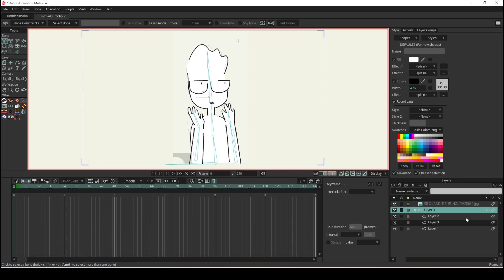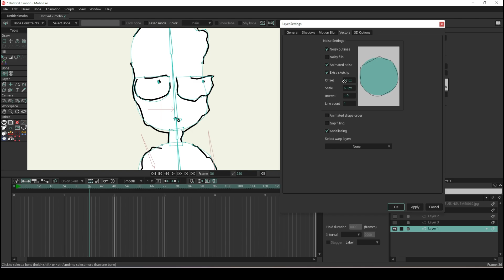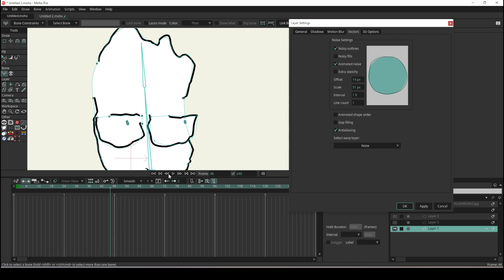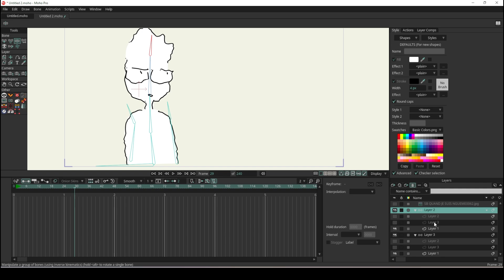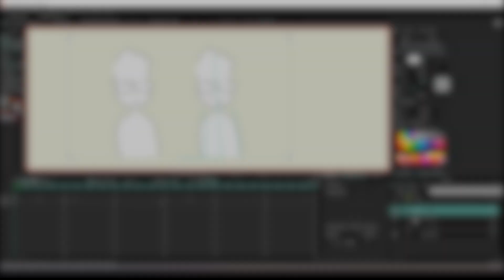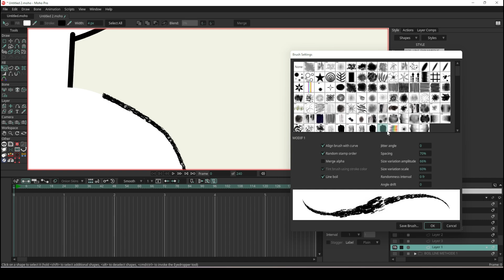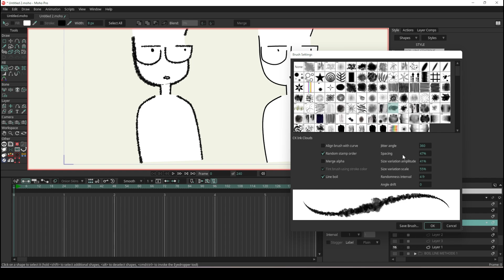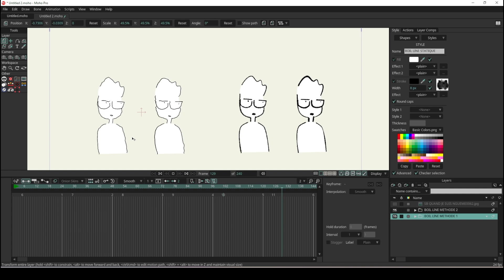Anime un effet Line Boil (faux-fixe) stylé dans Moho – Astuce simple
Dans cette vidéo, nous allons apprendre à créer le Line Boil Effect (Faux-Fixe) dans MOHO Pro.

Rejoins mon canal TELEGRAM ici 🔰🔰🔰

MES VIDEOS ANIMEES
Si mes histoires animées t'intéressent, voici les différents liens :

CHAPITRES

0:00 Intro
0:35 Présentation des 02 types de Faux-fixes (Boil lines)
1:21 (Méthode 01) Faux-fixe sur le calque vecteur (vector layer boil line)
10:15 (Méthode 02) Faux-fixe sur la brush (brush boil line)
16:10 Conclusion et abonne toi à NoeZ AniMotion :-)